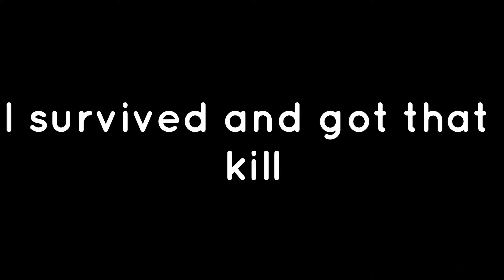[Valorant] Valorant Noob Gets Their First Penta In Valorant DM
Probably nothiing to you Valorant players thats been playing since launch lol. I guess I did play at launch but quickly dropped it since I wasn't that good at it but I gave a another chance. And look, I got a penta!